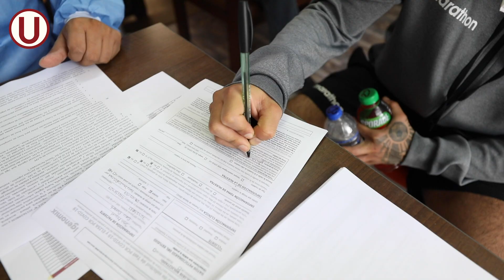Universitario cumple con todas las normas y procesos de bioseguridad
En los primeros 10 días de trabajo del primer equipo, el Club Universitario de Deportes cumple con todas las normas y procesos de bioseguridad de acuerdo al protocolo de vuelta a los entrenamientos y competencias de la Liga1.